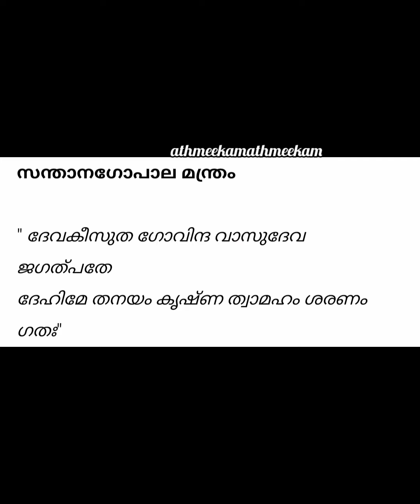ശ്രീകൃഷ്ണ ഭഗവാൻറെ അതിവിശിഷ്ടമായ ഈ മന്ത്രം ജപിച്ചാൽ ഉള്ള ഫലങ്ങൾ|മൂലമന്ത്രം| സന്താനഗോപാല മന്ത്രം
കൃഷ്ണ ഭഗവാൻറെ നാമങ്ങളും മന്ത്രങ്ങളും ചൊല്ലുന്ന അതിലൂടെ അതിവിശിഷ്ടമായ ഫലങ്ങളാണ് നമ്മുടെ ജീവിതത്തിൽ വന്നുചേരുന്നത്, ജീവിതത്തിൻറെ മോക്ഷപ്രാപ്തിക്കായി നിത്യവും ചൊല്ലേണ്ട മന്ത്രം